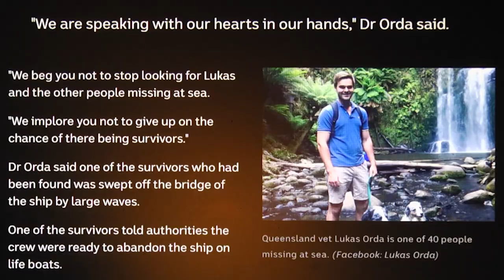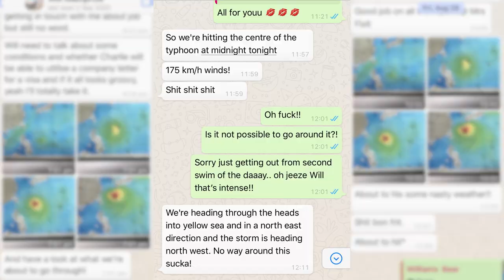Theodor-Wolff-Preis 2023: Moritz Aisslinger / TWP-Nominierter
Moritz Aisslinger, Nominierter für den Theodor-Wolff-Preis 2023 in der Kategorie Reportage, stellt sich vor und wird zu seinem nominierten Text befragt.

Weitere Informationen zum Theodor-Wolff-Preis (TWP), der renommiertesten Auszeichnung, die die Zeitungsbranche zu vergeben hat, gibt es

Quellen:

Fotos: privat/Familie Lukas Orda, Recherche Moritz Aisslinger
Chats/Videos : Familie Lukas Orda, weitere Angehörige, Recherche Moritz Aisslinger
Youtube_EpicSeafarer_Gulf Livestock 1 Sank off in Japan
Youtube_ABC News Australia_Gulf Livestock_Survivor
Youtube_Deaster Compilations_Typhoon Maysak Hits South Korea